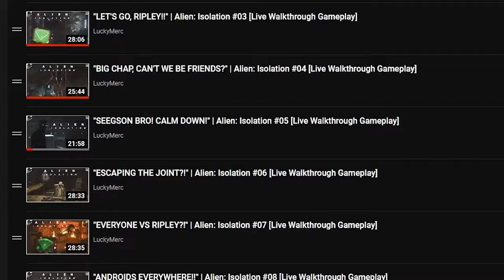"PATHOGEN DLC PART 01!!" | Aliens: Fireteam Elite [Gameplay]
The Pathogen Campaign DLC is out now and it's only fair that I check it out! And so far it's dope!

[Taken from my Twitch livestream].  Peace ✌🏼